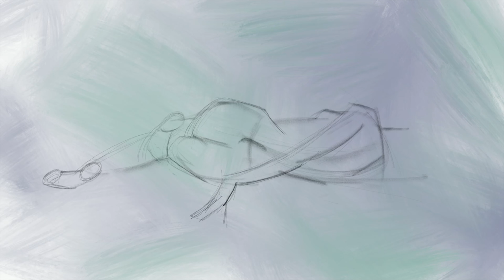Missing You - by Helane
This is a time-lapse video of a nude figure drawing by Helane Freeman set to music.

Fur Elise - Bagatelle no. 25. Composed by Ludwig van Beethoven
Performed by Simone Renzi